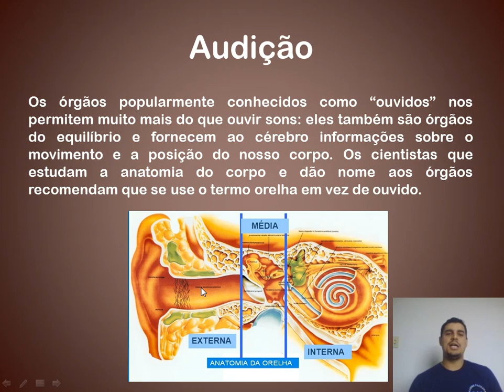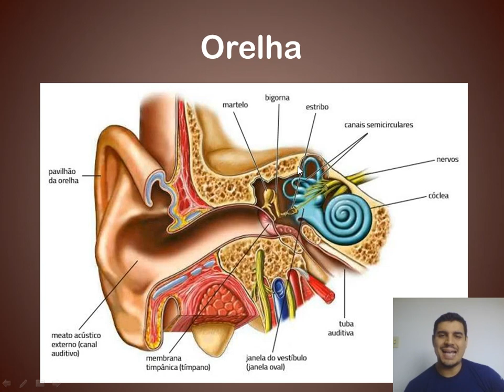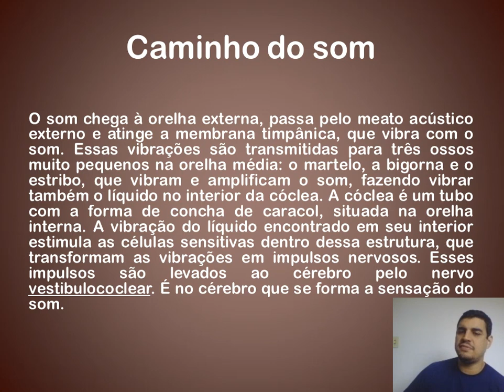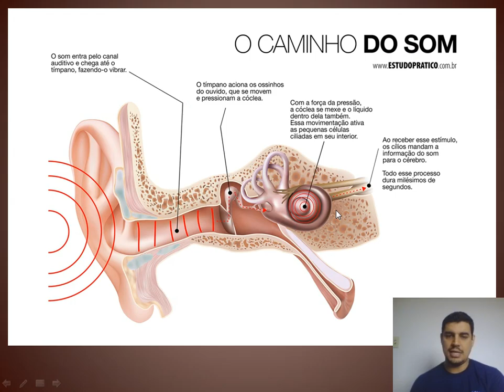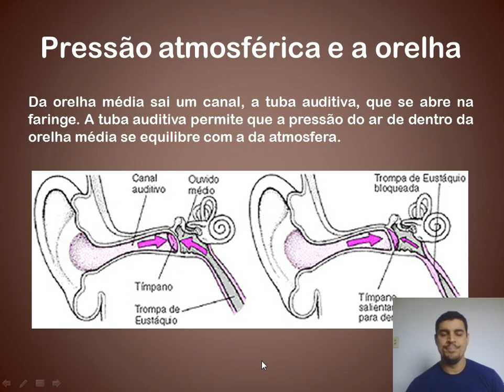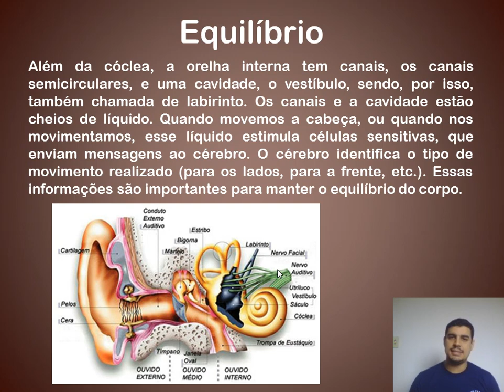6ºAno - Ciências - Sistema sensorial - Audição e equilíbrio - 20/07/2020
6ºAno - Ciências - Sistema sensorial - Audição e equilíbrio - 20/07/2020